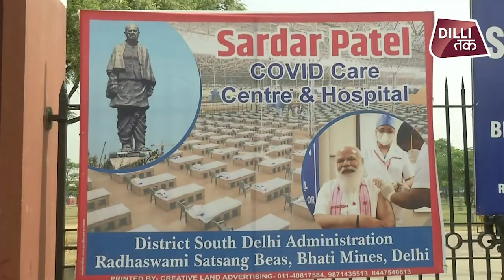SARDAR PATEL COVID: दिल्ली के सबसे बङे कोविड सेंटर का बुरा हाल |DilliTaK